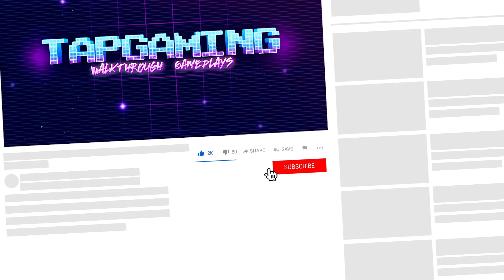Brain Test 2 Emily's Farm Walkthrough Levels 1-21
Brain Test 2 Emily's Farm Walkthrough Levels 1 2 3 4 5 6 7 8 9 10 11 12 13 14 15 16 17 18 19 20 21

Brain Test 2: Tricky Stories

Features:
• Play offline.

Have fun!